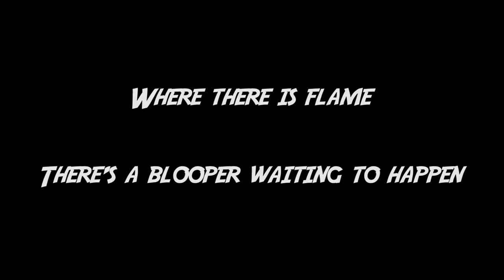Arma 3 - WW2 Pacific - Assault Team Get's Their Flame On!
Here we have the Assault Team in their natural habitat, looking for prey in the wilds of Tarawa.

For more information about our group head or check out our discord @ hope to see you soon!

Music Credits